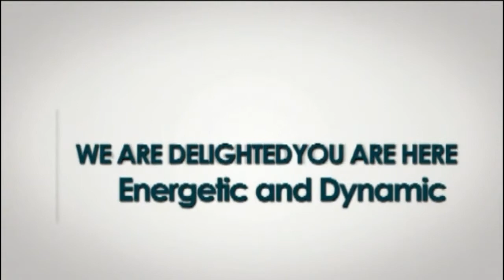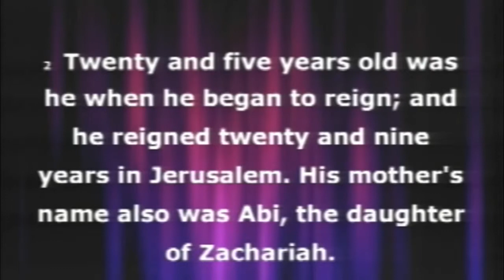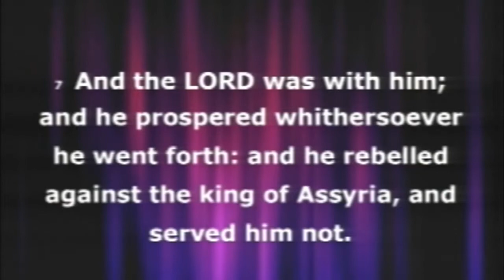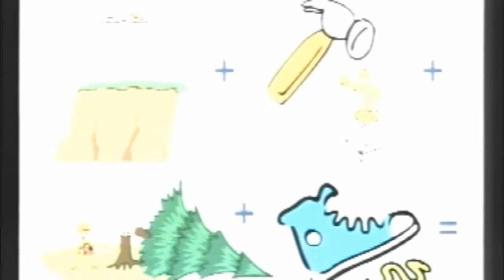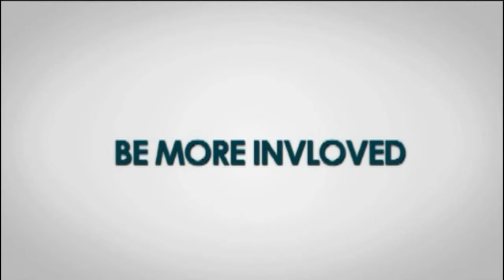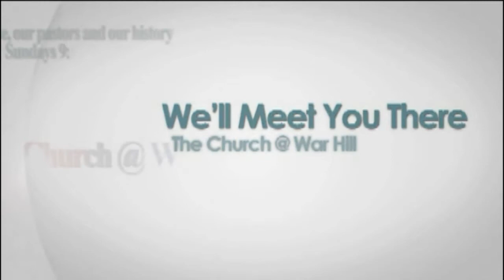TagTeam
Dawsonville, GA